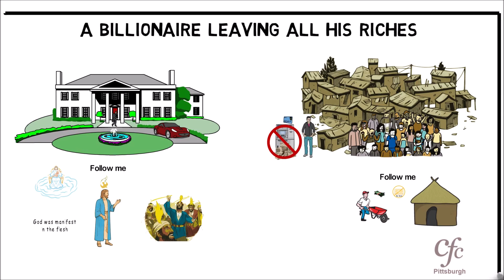Zac Poonen Illustrations - A Billionaire Leaving All His Riches